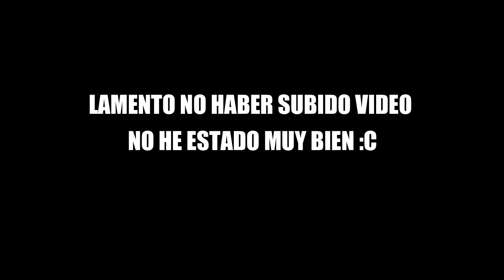WIFI RALPH EL DEMOLEDOR 2// PARODIA BY KIKE TL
En esta acacion les traigo una parodia la cual hice con mucho amor jaja.

Espero les guste, no es mucho por que no hay mucho contenido de donde agarrar :C

Si les gustan este tipo de edits, diganmelo en los comentarios y traere cosas mas guays como dicen los españoles.

Recuerden videos los dias Martes y Jueves :b